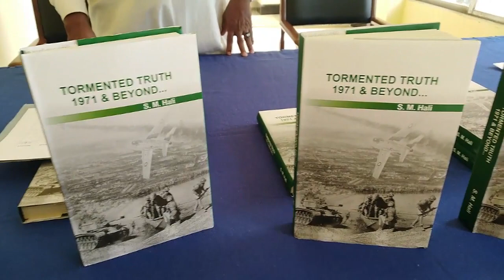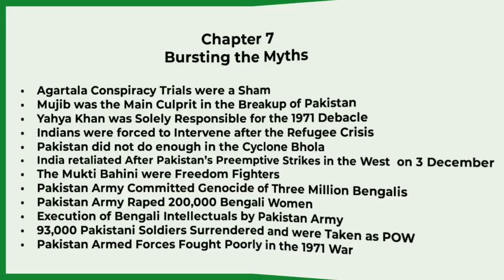East Pakistan bangladesh War in 1971 truth revealed in S M hali Book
News Reports, current affairs, features stories, informative Documentaries, talk shows, Drama, Music show in (Urdu, English & Arabic) TV Production Service facility.